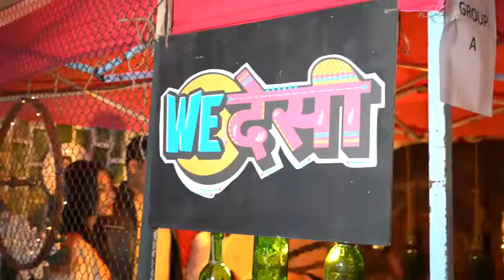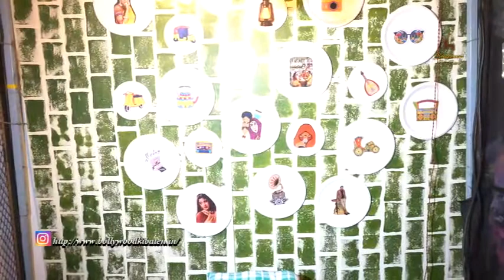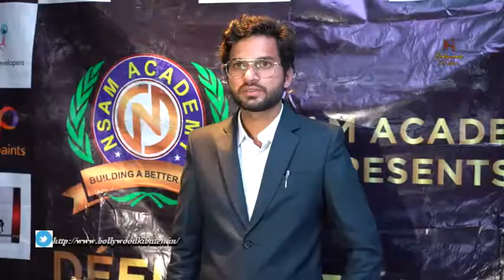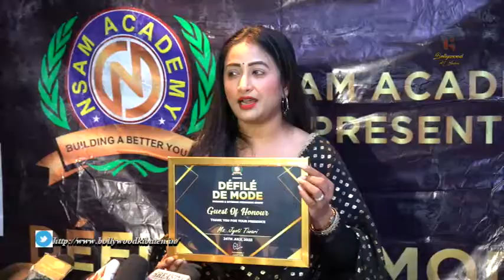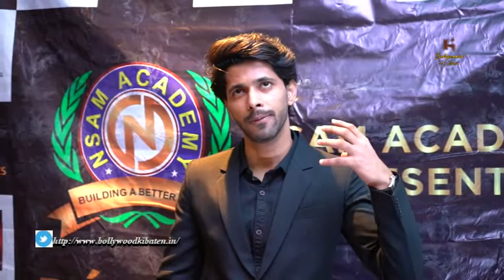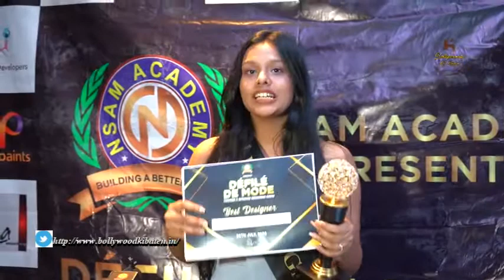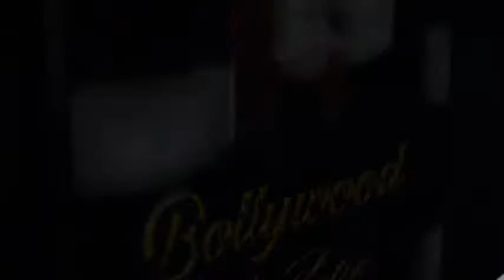NSAM Academy Presents Defile De Mode